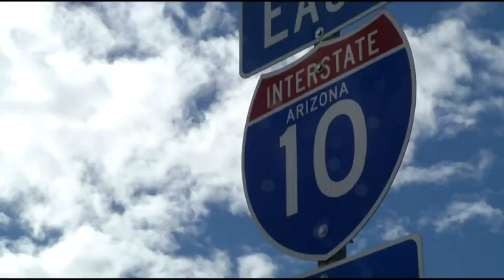Today is projected to be the busiest day for Thanksgiving travel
Gabrielle Parish is live on the I-10 bringing you the latest on the flow of traffic.